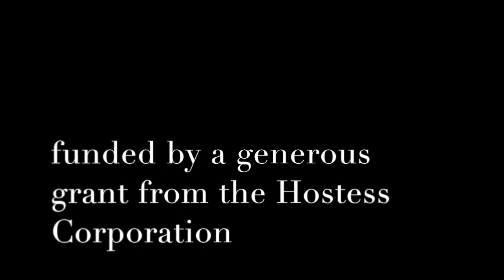the SCHIZOPHRENIC HUM "DAWSON TRIES LSD!"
The Schizo Hum is one of the pillars of the new england "Stoner-Prog" scene. This is yet another weird wonder by them, and Bombastic Lab's in-house videomaker, the incredible Frentatta Terrapa. (She's maybe our favorite music video filmmaker on the planet!)

And if you know of any, across the globe, PLEASE send them to us.

We want this "channel" to be a Reliable Home Of Smart & Creative Musical Acts. Innovative acts.

cupcakekamikaze at gmail.

OUR FANTASY is to put on festivals and tours for these acts, but we're like most stoner-prog bands: too busy with school and trying to pay high rents.